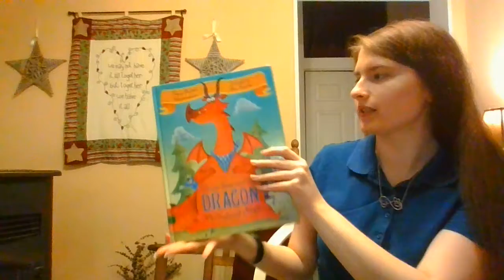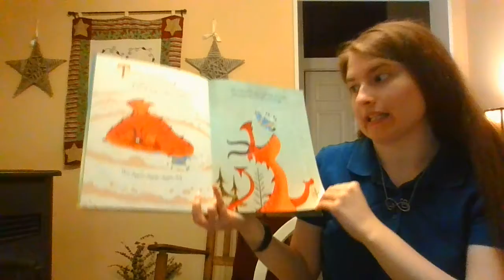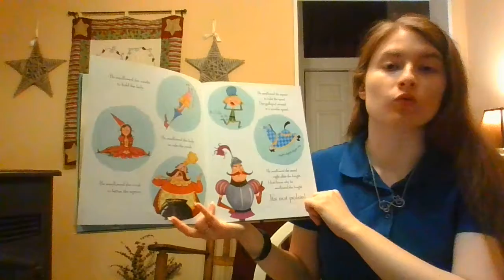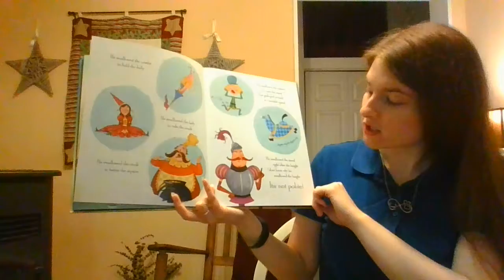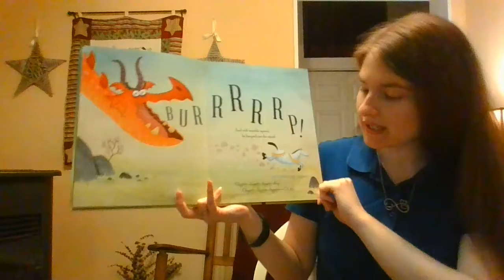Storytime with Allison (June 18, 2020)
Description: North Adams Library Programmer Allison Burton reads “There Was an Old Dragon Who Swallowed a Knight” written by Penny Parker Klostermann, illustrated by Ben Mantle, and published by Random House, copyright 2015.

For instructions on how to make a Popsicle Stick Dragon craft,

To listen to “Going on a Dragon Hunt: Yoga Version,”

To read “The Night Dragon" by Naomi Howarth on Hoopla Digital, log-in using your library card and PIN number